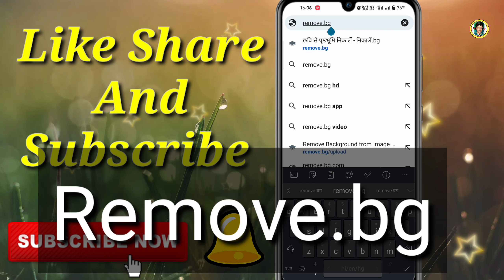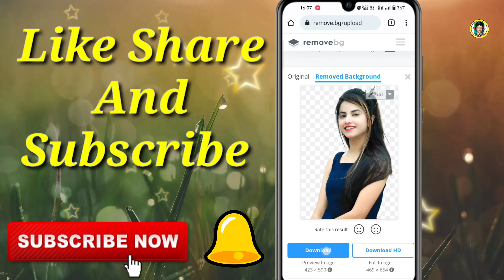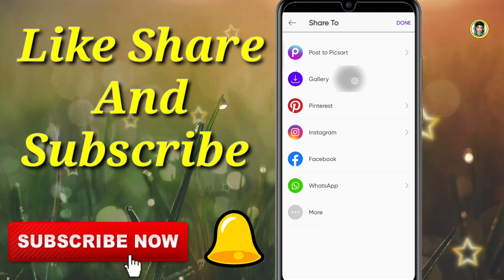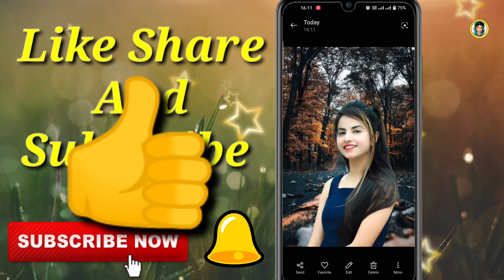How To Remove photo background | photo ka background kaise change kare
Hello doston is video mein Humne aapko bataya hai aap apne Kisi bhi photo ka background Kaise change kar sakte ho aur use remove bhi kar sakte ho Bina Kisi app ke

Your Queries...

remove background,remove photo background
background remove
remove image background
remove background from image without photoshop